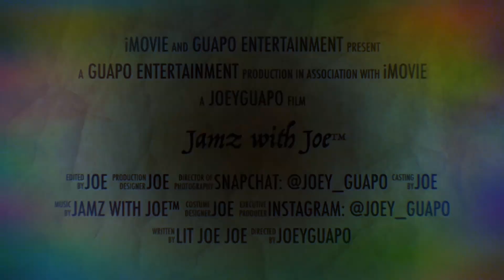Float with Joe - Episode 11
Song: Lil Nas X - Rodeo